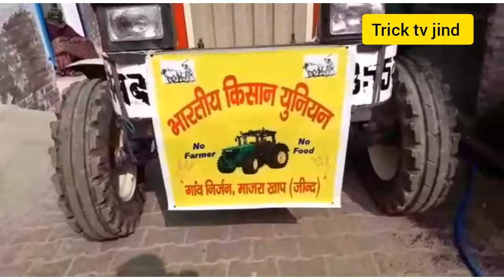गाँव निर्जन जिला जींद से 26 जनवरी की परेड के दिल्ली रवाना